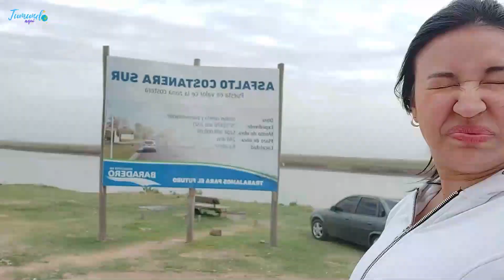BARADERO Pueblitos En Buenos Aires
🔔  Recuerda  Activar tu Campanita  y así no te perderás ni un solito video.
↪️ Compartelo con tus Amigos  y Familia 📢 👨‍👩‍👧‍👦

Graaaacias Por ver este Videoooo.. !!
Apoyame para seguir creando muchos más contenidos y todos los que desees que haga